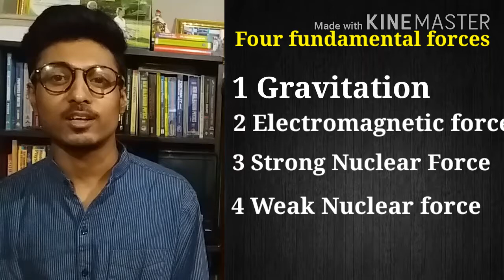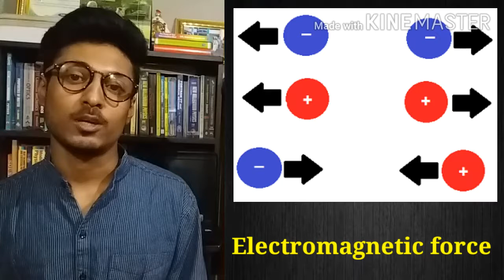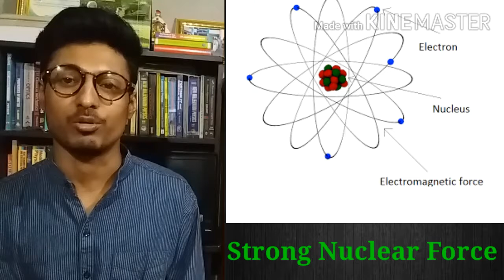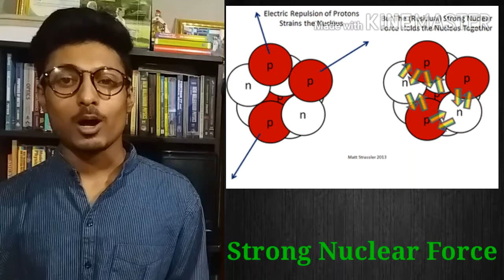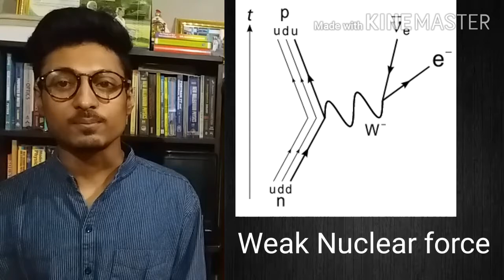FUNDAMENTAL FORCES||AHSEC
Siten Sir talks about Fundamental forces in nature.It is a most basic knowledge of Science.Without knowing these 4 forces it is very awful to study science.

Electric charge and field lecture -04

Electric charge and field-Lecture-03

Electric charge and field-Lecture-02

Electric charge and field-Lecture-01

Siten sir physics
# Fundamental forces